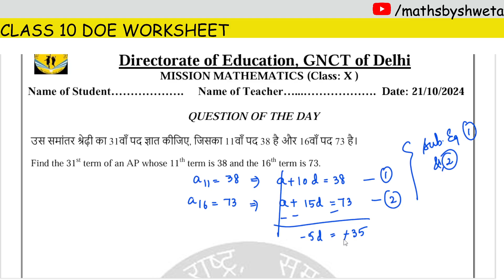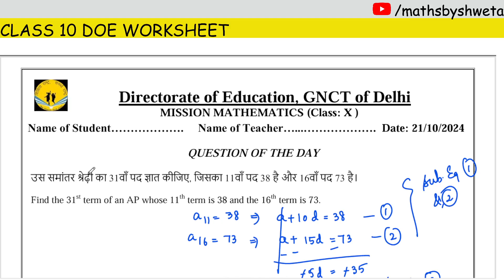DOE Worksheet | Class 10 Maths Question of the day worksheet solution | 21 October 2024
In this video:
doe class 10 question of the day solution
extra question worksheet maths class 10 doe delhi
class 10 maths
10th class doe mission mathematics worksheet